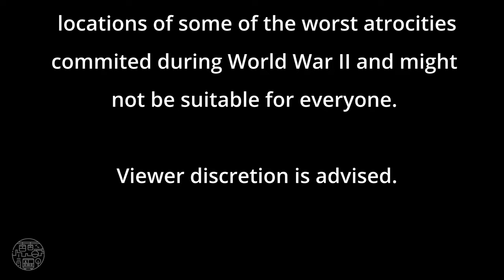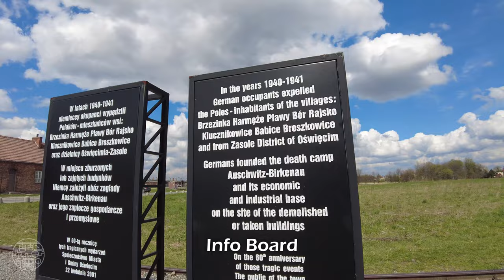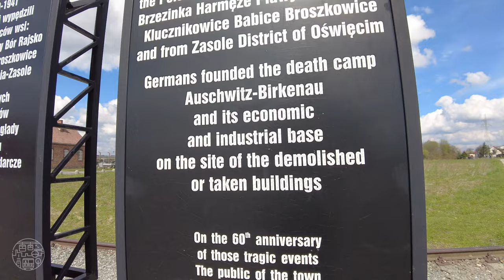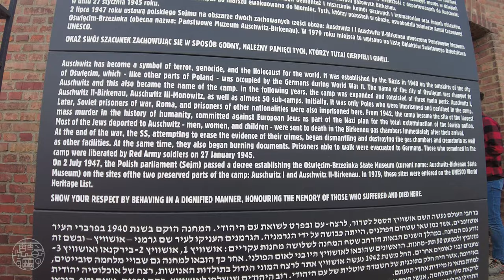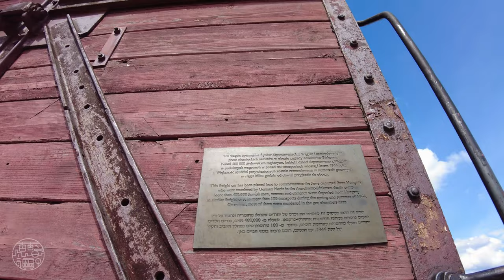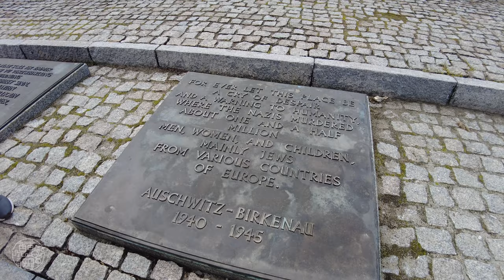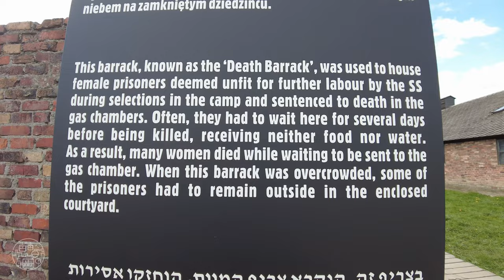AUSCHWITZ II - BIRKENAU - Walking Tour 4K⁶⁰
In this video I will show you what Auschwitz II - Birkenau looks like as I follow my guided group on a tour. Please note that this video contains depressing images and may not be for everyone. This is part 2 of my Auschwitz walking tour.

The Auschwitz concentration camp complex was the biggest of all the concentration and extermination camps during World War II. It is situated in southern Poland which was occupied by Nazi Germany at the time. It is estimated that 1.1 of the 1.3 million Jews, Poles, gypsies and war prisoners who went through Auschwitz's gates were murdered. Please follow this Wikipedia link if you wish to learn more about it
0:54 Auschwitz II Historical Gate
1:21 Info Board
1:42 Info Boards
2:57 Death Train Transport Wagon
4:02 Info Board
4:22 Memorial
5:30 Gas Chamber & Crematorium #2
7:30 Ash Pits
8:06 Barracks Ruins & Chimneys
9:00 Info Board
9:32 Female “Death Barracks”